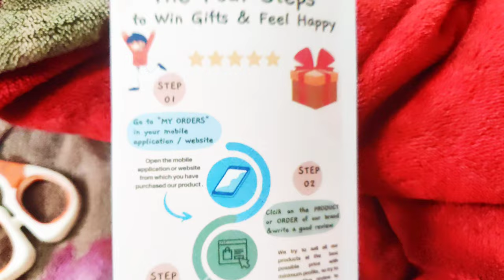Amazon THEWHOOP Photo Name Custom Sipper Water Bottle Don’t Buy Useless Money Wasted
THEWHOOP Photo Name Custom Print Sipper Nozzle Sports / Gym / School Water Bottle 750Ml For Kids & Adult=